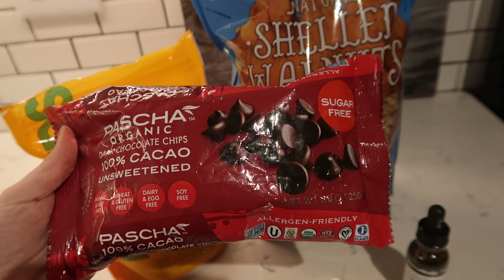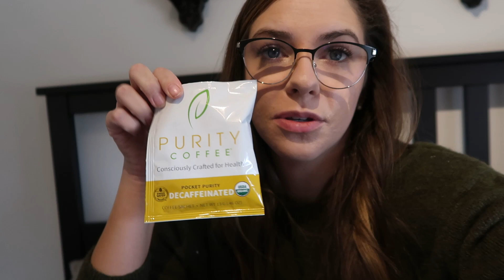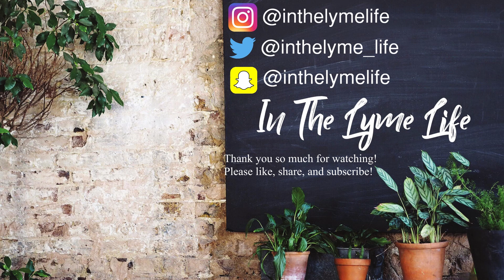Making Keto Treats lMy Pain | Chronic Illness Holiday with Family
DM, email, or Paypal me to put it a lip balm order! Ill give you a discount!

Links:
Micro balance! Don’t want mold? Clean breathing?

Beauty by earth! Wonderful non toxic products, I love their self tanner!

Grow non toxic fragrances - $5 off!

Heka Good Foods- $10 dollars off!

Keto friendly snack! Chomps! We live off these, check it out!

2